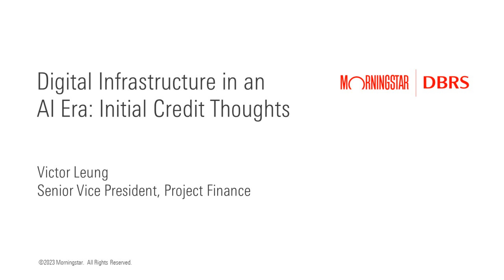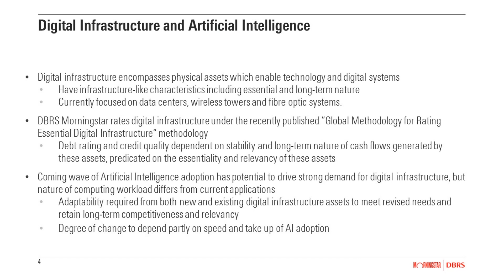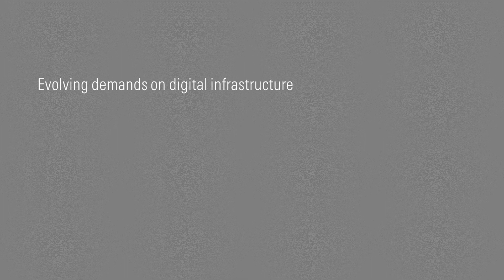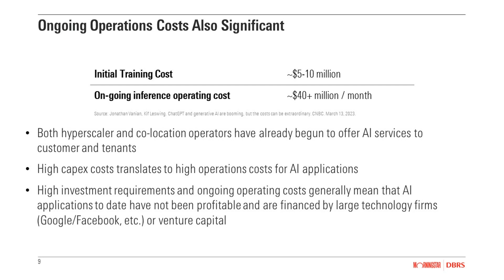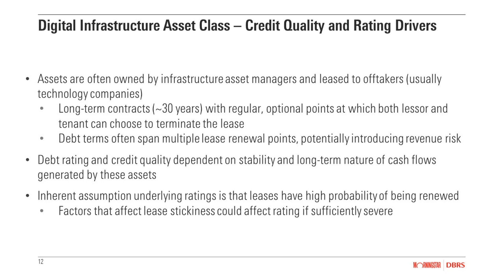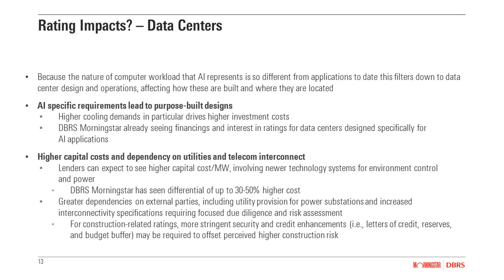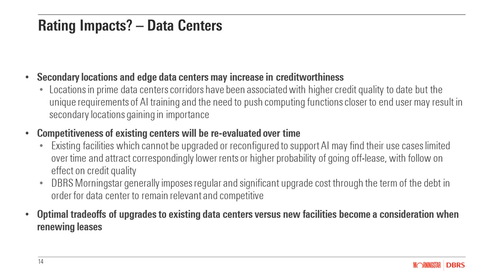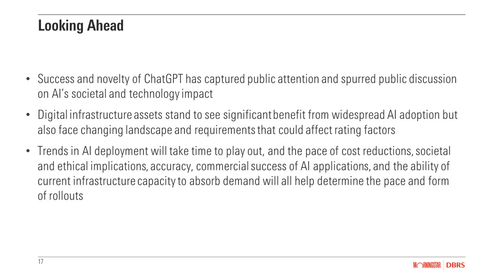Frontline Perspectives: Digital Infrastructure in an AI ERA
Artificial Intelligence has taken the technology world by storm, with much attention being drawn to the impact that the AI revolution will have on companies in the sector. We believe that this adoption will drive strong, long-term demand and usage of digital infrastructure assets, such as data centres and cellular towers, reinforcing their already critical role in the digital economy. This critical role has underpinned significant interest and activity in digital infrastructure from debt investors, predicated on the long-term essentiality and stability of cash flows of the asset class.

In this webinar, DBRS Morningstar will discuss initial views of AI’s possible impact on the sector and the rating factors underlying their creditworthiness.